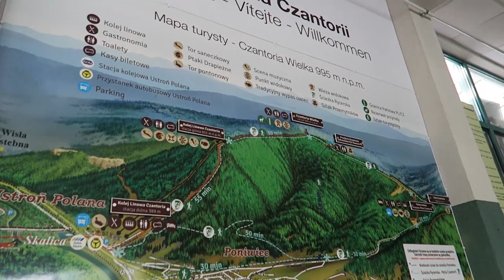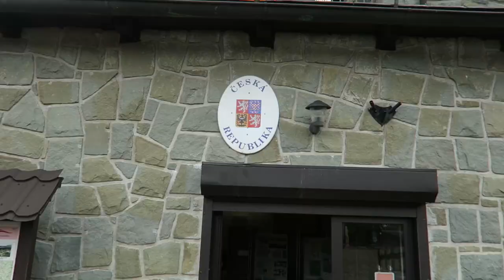RETURNING TO THE FATHERLAND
We go to Poland for Alex's dad's birthday. Please give the video a like if you enjoyed it!

Follow us & come say hi!